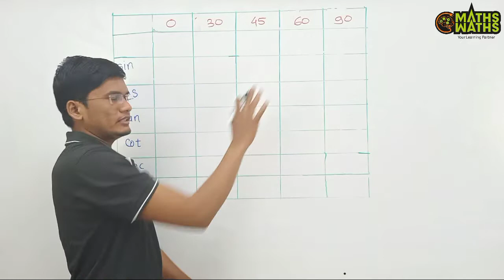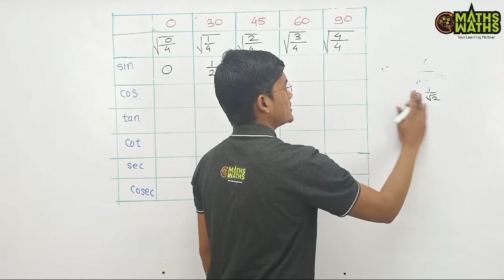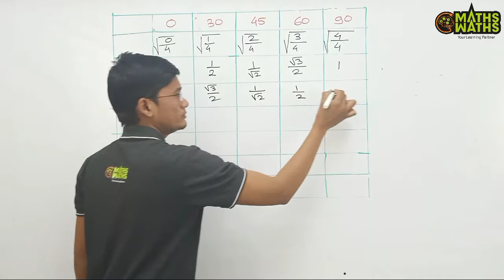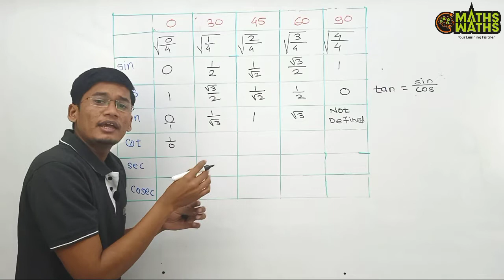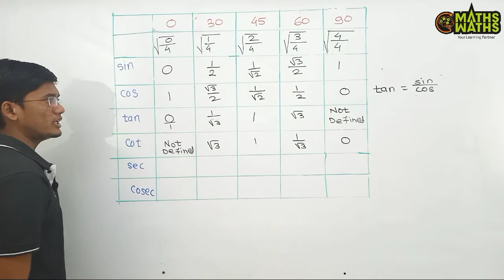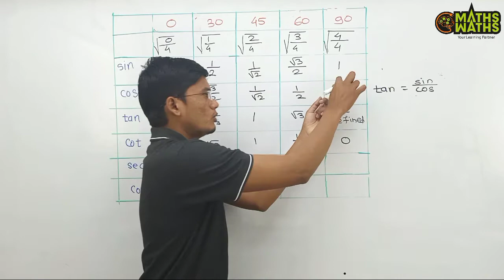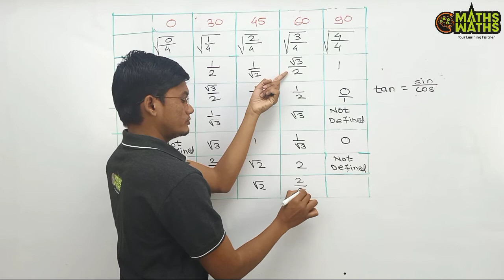TRIGNOMETRY TABLE | TRICKS TO REMEMBER TRIGNOMETRICS VALUES || Sachin Sir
In this video, we are going to learn basic trignometric values. We have explained all the 6 Trignometric functions and their values which can save a lot of time in exams. Till then Take Care and Best of Luck.

Finally we are here with our brand new YouTube Channel MathsWaths.
For all the pupils, who are always worried about their maths Studies and preparations, We have come up with the solution.
Prof.Rounak Khabe & Prof.Sachin Kadam wanted every student to fall in love with Mathematics. Their unique teaching style will make you surely fall for it.We focus on crash courses, Competitive Exam Preparations, Important Announcement related to Studies,Specific topic prepaprations etc etc.
While going through the process of learning, every child raises some doubts that why are we learning these chapters and what is the usage? Now in this video, we are going to explain in details that how and why these chapters are related to different innovation and development work. Watch this video till end and find out your favourite chapter's usage in real life.

trigonometry maths is fun
trigonometry mcq class 11
trigonometry mcq pdf
trigonometry means science of measuring
trigonometry notes
trigonometry ncert
trigonometry ncert solutions
trigonometry notes class 10
trigonometry notes pdf
trigonometry ncert solutions class 11
trigonometry notes class 11
trigonometry numericals
trigonometry objective questions
trigonometry origin
trigonometry of class 10
trigonometry objective questions for class 11
trigonometry objective questions pdf
trigonometry of class 11
trigonometry online test
trigonometry of complementary angles
trigonometry pdf
trigonometry problems
trigonometry prove that questions
trigonometry pronunciation
trigonometry project
trigonometry questions for class 10
trigonometry quadrant
trigonometry questions for class 11
trigonometry questions pdf
trigonometry questions and answers pdf
trigonometry ratio table
trigonometry ratio formula
trigonometry rules
trigonometry ratio class 10
trigonometric ratios table
trigonometry ratio of complementary angle
trigonometry rd sharma class 10
trigonometry sin cos tan
trigonometry solutions class 10
trigonometry solver
trigonometry sums
trigonometry solutions
trigonometry sin cos tan table
trigonometry sums for class 10
trigonometry symbols
trigonometry table class 10
trigonometry table pdf
trigonometry table trick
trigonometry table 0-360
trigonometry tricks
trigonometry triangle
trigonometry uses
trigonometry unit circle
trigonometry unacademy
trigonometry used in navigation
trigonometry used in construction
trigonometry unit
trigonometry use in real life
trigonometry used in criminology
trigonometry value
trigonometry value table
trigonometry value chart
trigonometry table
trigonometry formula
trigonometry
trigonometric identities
trigonometric ratios
trigonometry ratio
trigonometry formulas for class 10
trigonometry values
trigonometry class 11 formulas
trigonometric functions
trigonometry formulas for class 11
trigonometric function
trigonometry ratio table
trigonometry formula pdf
trigonometric ratios table
trigonometry of class 10th
trigonometry equation
trigonometric equations
trigonometric identities class 10
trigonometry applications
trigonometry questions
application of trigonometry
trigonometry basic formula
trigonometry formula table
trigonometry all formulas pdf
trigonometry formulas for class 12
trigonometry table formula
trigonometry basics
trigonometry chart
trigonometry introduction
introduction to trigonometry class 10
inverse trigonometry
trigonometry calculator
trigonometry formulas list
trigonometry angles
trigonometry class 10 ncert solutions
trigonometry problems
trigonometry meaning
trigonometry definition
trigonometry angle table
trigonometry ratio formula
trigonometry in hindi
who invented trigonometry
trigonometric graphs
trigonometry table pdf
trigonometry history
trigonometry class 10 pdf
trigonometry uses
trigonometry table trick
trigonometry value chart